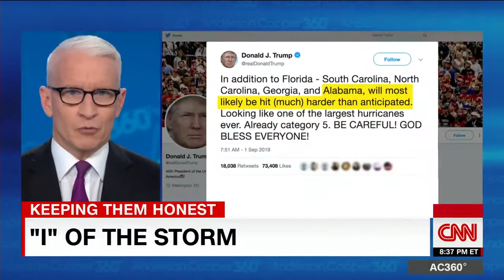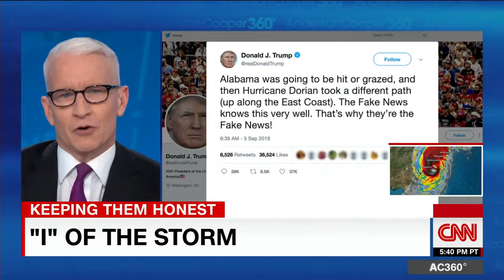Anderson Cooper: We can't know how much time Trump's wasted on this